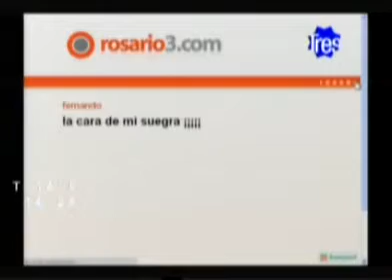Plan A 2011 - Humor Rosarino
El humor definido como el modo de presentar, o comentar la realidad, resaltando el lado cómico de las cosas, ya sea x lo risueño o lo ridículo, busca sacar una carcajada O UNA SONRISA QUE DE PLACER.Y sin lugar a dudas Alberto Olmedo y el Negro Fontanarrosa, son sinónimos indiscutidos de ese humor que alegró A tantos ARGENTINAS Y ARGENTINOS.

Sin embargo grandes valores de la comedia y el humor siguen surgiendo en una ciudad donde la risa y la alegría FORMA PARTE DE SU IMPRONTA..

Pero hacer reír, dicen los que saben, no es tarea sencillo. Sucede que el humor no sólo está del lado del que entretiene, sino también del que lo recibe. Y ni hablar a la hora de contar un chiste, clásico indiscutido en LAS REUNIONES DE AMIGOS, COMPAÑEROS DE TRABAJO O EN FAMILIA.

¿De qué nos reímos los rosarinos? ¿Somos un público difícil? ¿Qué rol ocupa la mujer en este rubro?